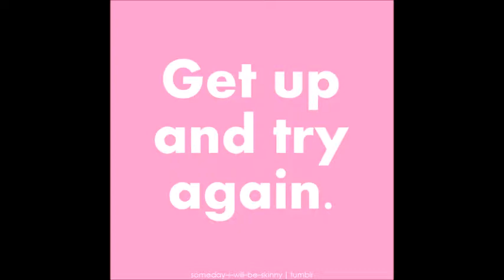Weekly Mission: Don't Give Up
This week’s mission is Don’t Give Up. Sometimes we run into bumps along the way, but that’s okay! Work past those bumps and get back up and try again. Have the courage to do something you have always wanted to and give it all you’ve got. If you fail the first couple times, it’s okay, get up and try again. As long as you give it 100%, that’s all that matters. So go out there, be confident and don’t give up!

Tuesday: Think about all the things you want to accomplish, and what you need to do to be successful.

Wednesday: Think about something you gave up on in the past. Have the courage to try it again.

Thursday: Think about something that you didn’t give up on and were successful in the end. Let that be your motivation to find a new goal.

Friday: Sometimes things don’t go our way. Keep trying and don’t give up! Practice makes perfect. Give 100% to whatever you do.

“The moment you’re ready to quit is usually the moment right before the miracle happens. Don’t give up” – Unknown

Celebrate You, Celebrate the Hero